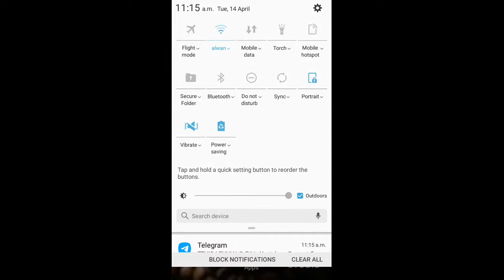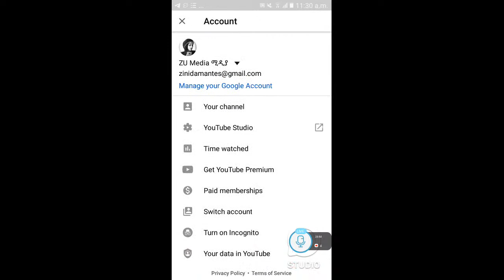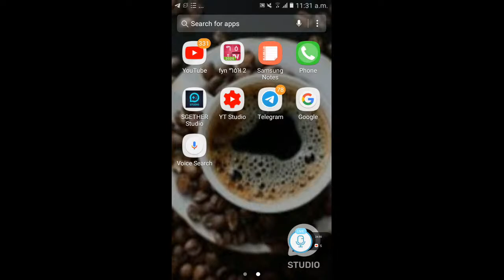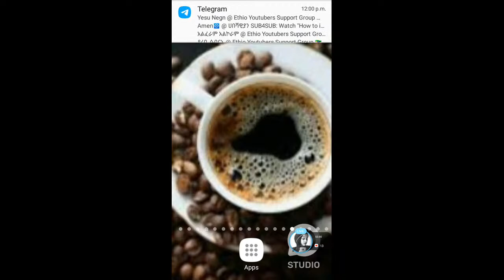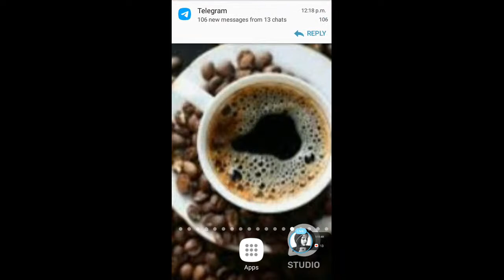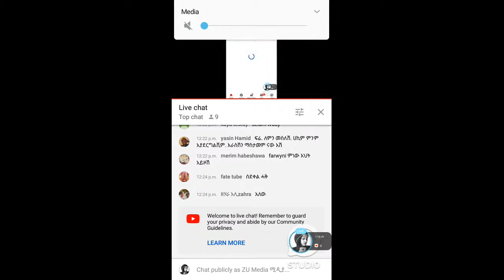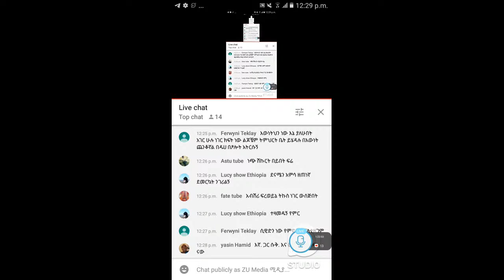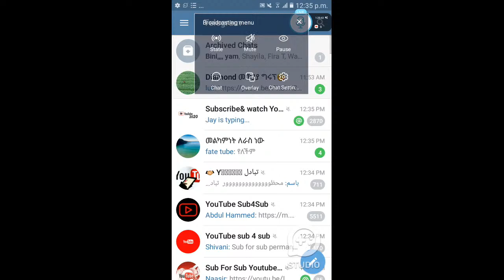ውስጣዊ ደስታን የሚሰጠን መልካምነት ነው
የውስጣዊ ደስታ ሚስጥሩ መልካም መሆን ነው ሁሌም መልካም ለመሆን እንጣር